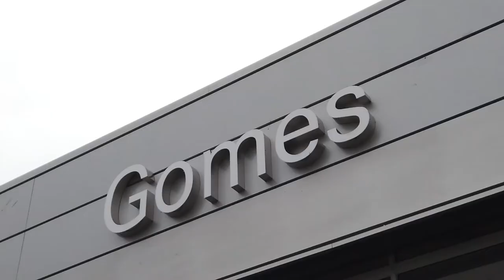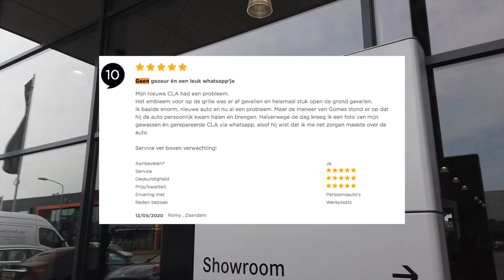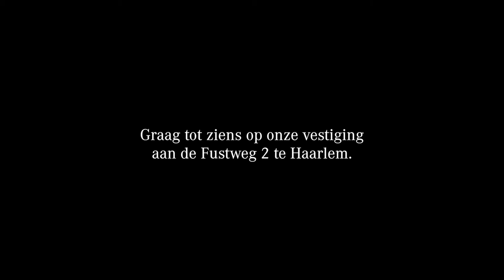Welkom bij Gomes Haarlem! ⭐️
Een kijkje op de vestiging, kennismaken met onze collega’s en trouwe klanten aan het woord.